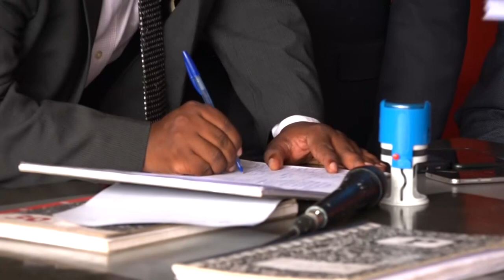Only School drop outs are picking People power nomination forms